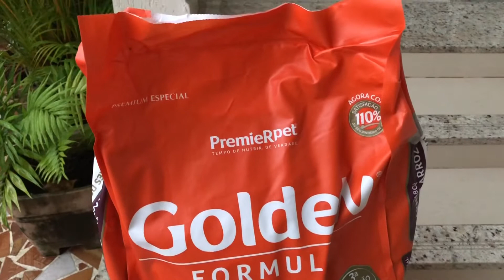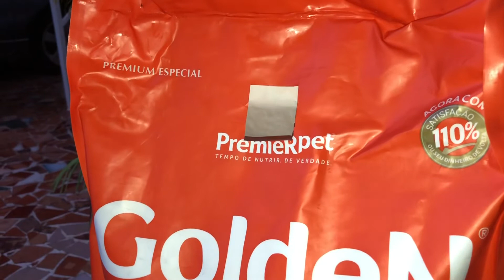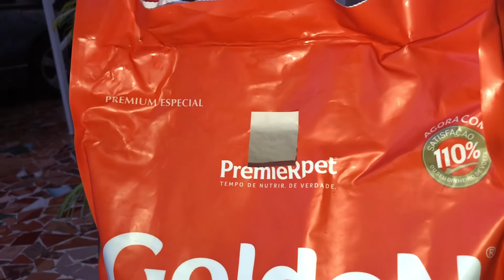Como abrir o saco de ração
Como abrir o saco de ração sem deixar ficar velha